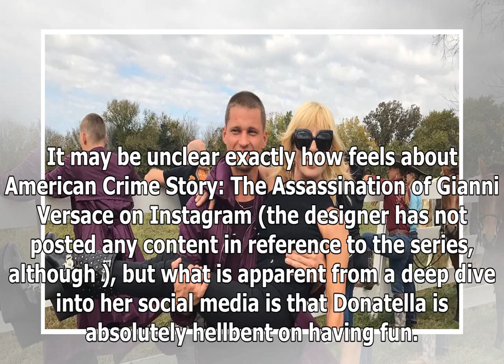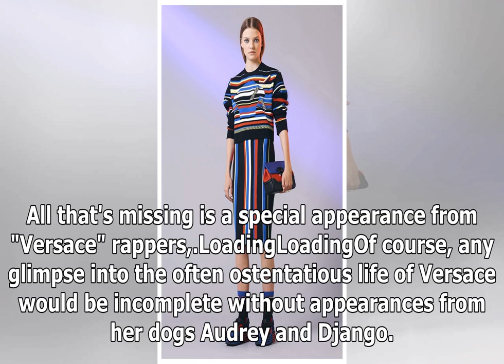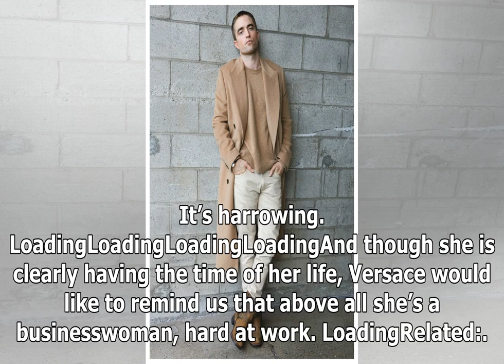Donatella Versace Instagram is unique, delicious parade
It may be unclear exactly how feels about American Crime Story: The Assassination of Gianni Versace on Instagram (the designer has not posted any cont...